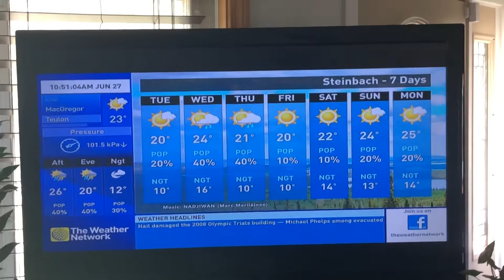The Weather Network Glitch June 27th, 2022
Well, Indigenous peoples week is over, but the photos aren’t. I’m talking about the fact that it says Music by NADJIWAN, instead of Music by Volcan Peaks (Song title is Hard To Let Go).